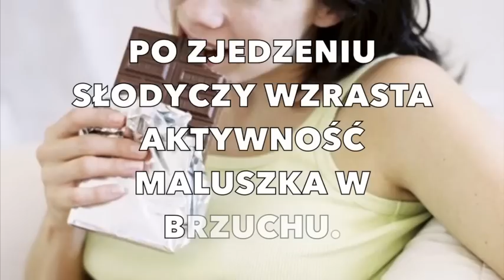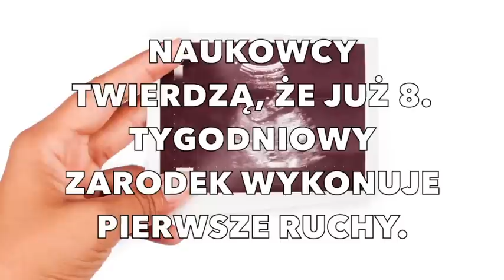10 rzeczy które robi dziecko w brzuchu mamy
Uśmiecha się, ssie kciuk, bawi się pępowiną, płacze, czka - co jeszcze potrafi dziecko w twoim brzuchu?